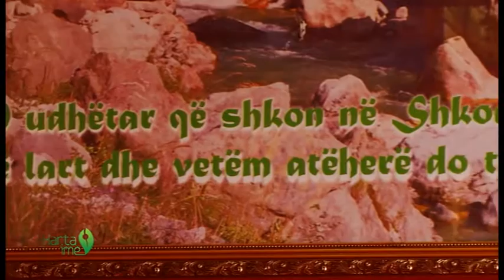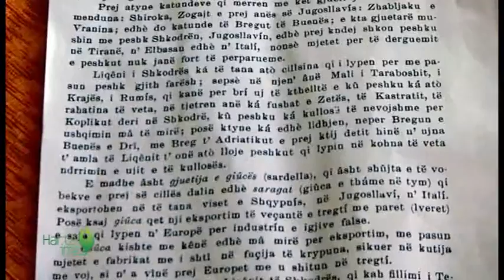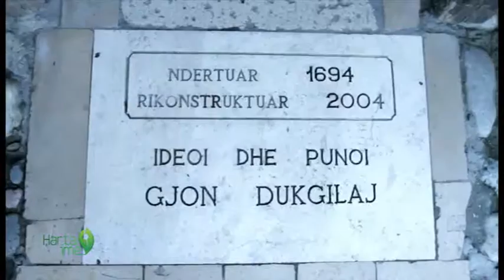Harta ime Shkodra Pjesa e dyte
4. interviste me balet maestrin Filip Gjergji dhe bijen e tij Elda ne lagjen e vjeter Rus ne Shkoder mbi vlerat e personaliteteve ne art, shkence dhe sport
6. udhetim me barke ne Liqenin e Shkodres ne Shiroke dhe interviste me guiden turistike Adrian Shestani
6. interviste me operatorin turistik Gjon Dukgilaj te resort Tradita ne shtepine e Filip Shirokes duke prezantuar Oden e pritjes se familjes se njohur shkodrane